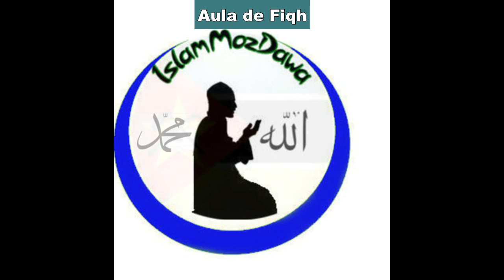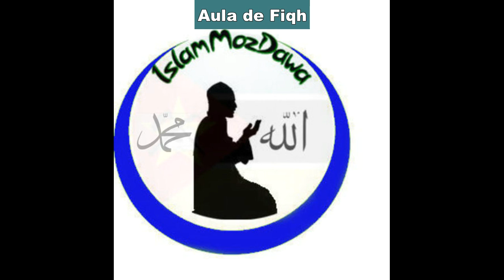Sheikh Muhammade Namuiche - Os Sunnah do Sualat e o Detestavel dentro do Sualat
Que Allah Recompense.